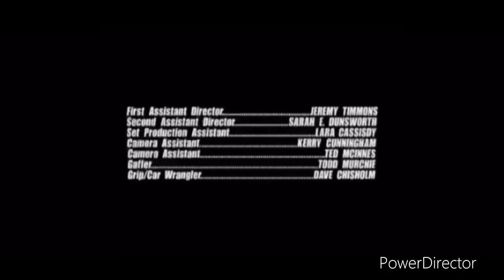Trailer Park Boys Funny Moments Season 3 Part 1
0:00 Season 3 Episode 1
3:40 Season 3 Episode 2
8:15 Season 3 Episode 3
12:35 Season 3 Episode 4